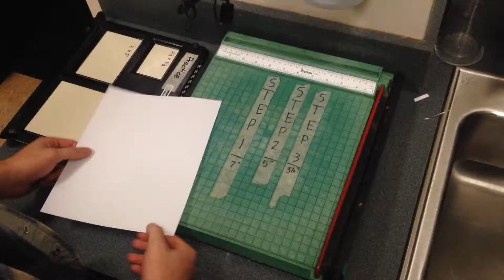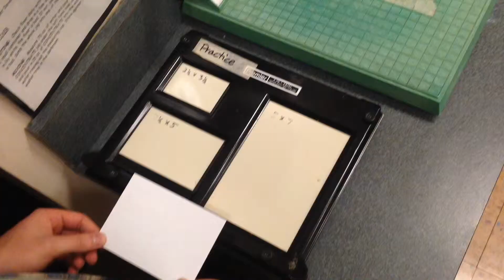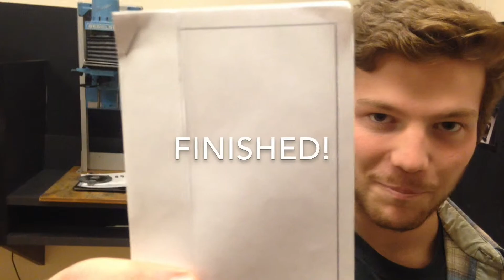Paper Cutting Test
An example of how to successfully complete a WLHS paper-cutting test.